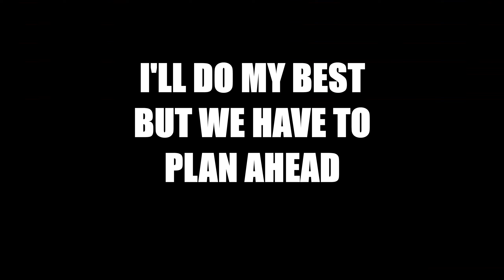Vlog 14 Schizophrenia test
Vlog 14, A rehearsal and then hitting the town with Adam
 With
Coldplay - Clocks
The Cure - Friday i'm in love
The white stripes - Seven nation's army